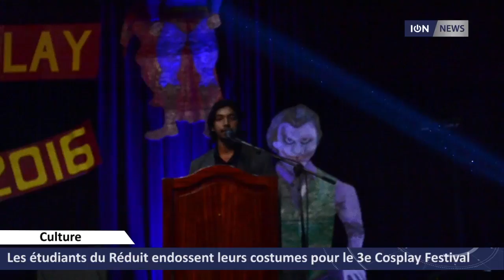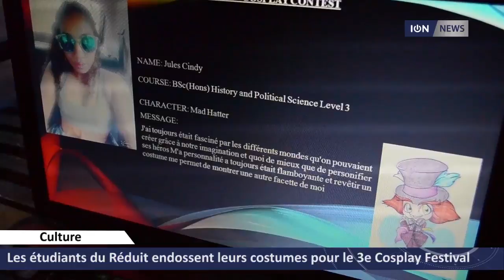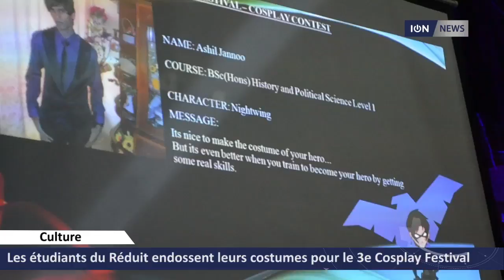Les étudiants du Réduit endossent leurs costumes pour le 3e Cosplay Festival